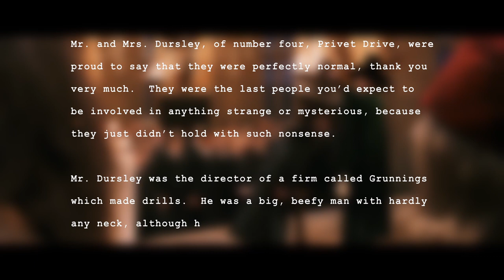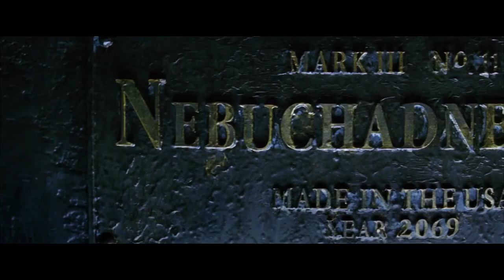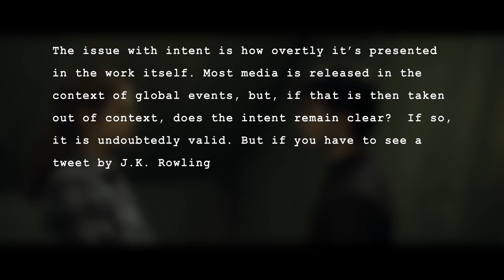Theology In FIlm | A Video Essay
How does a filmmaker's intent factor into how an audience interprets a film?  Should we derive theological meaning from films that do not explicitly call for them?